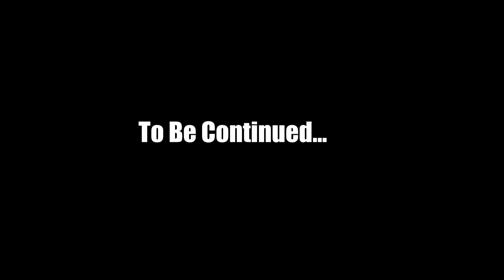More Solo Challenge Complete | No Money Spent Ep. 5 | Madden 21 Ultimate Team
New No Money Spent Series! Fifth episode - Solos can be worth it sometimes.

There are more of me!

Background Music
Harris Heller - Stream Beats - Renegade Album

Madden 21, Madden 21 tips, no money spent, starting over, how to build a mut team, new offense, new defense, best solos, nms, mut series, madden ultimate team, team building, how to build the best team, team building tips, how to win more games, make the best team, best mut team. How to make coins, coin method.